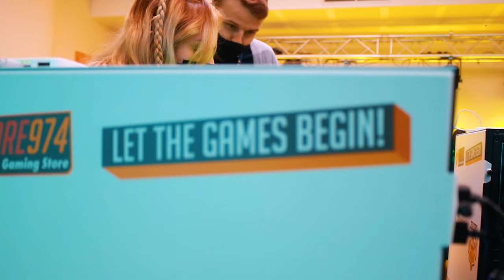Know how this school is adopting Game-Based Learning | Trending In Qatar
In this video, learn how the International School of London (ISL) in Qatar is embracing technology to teach students key 21st-century skills.

Did you know that game-based learning has proven to excite the students and make them better learners, collaborators, and thinkers?!

What other trending topics in Qatar should we cover?

Doha, Qatar